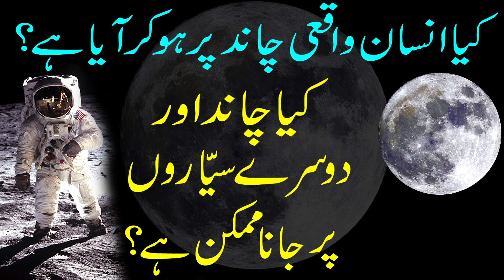Islam Quran And Science, Kya Chand Per Jana Mumkin Hai?, Urdu, Hindi | Maulana Shehzad Turabi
Is it possible to travel to the moon?
according to the islamic perspective
By Islamic Scholar Maulana Shehzad Turabi